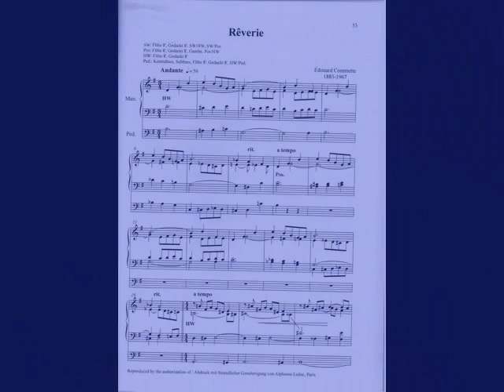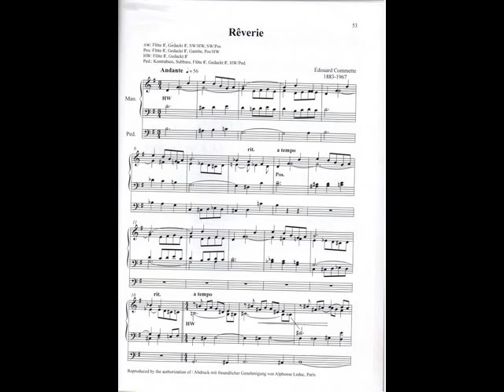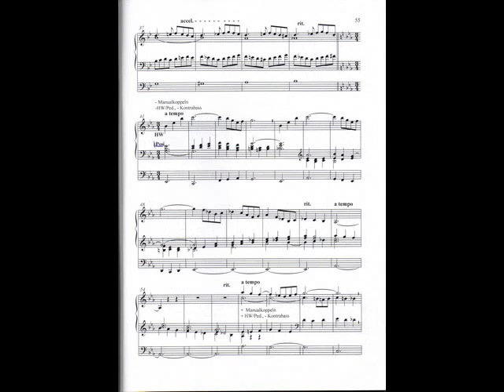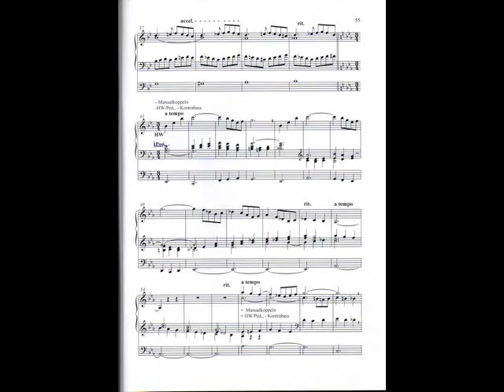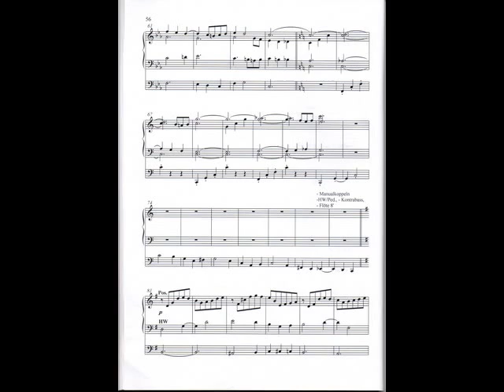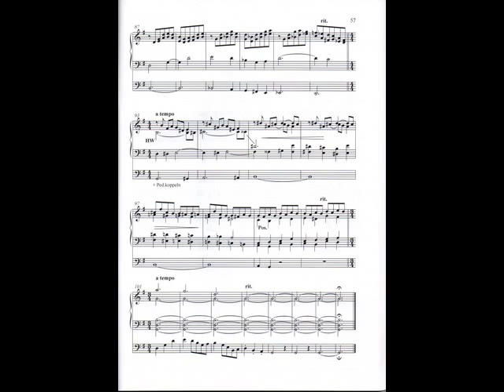Rêverie Edouard Commette (1883-1967)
Aus "Rêveries Träumereien in der Orgelmusik"
Herausgegeben von Andreas Willscher und Hans Peter Bähr Musikverlag Dr. J.Butz